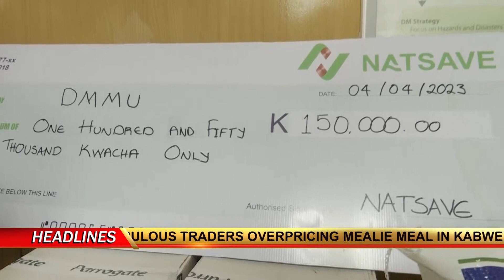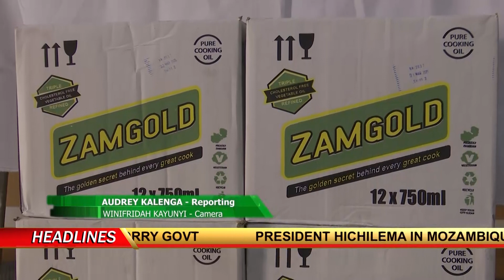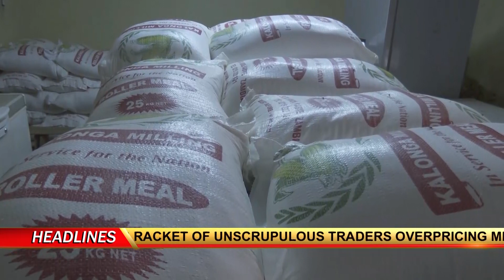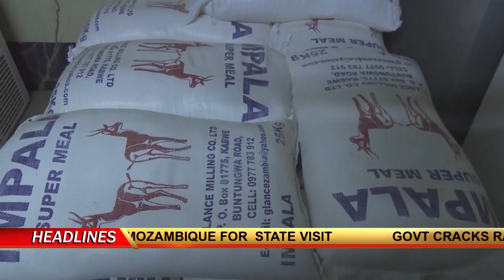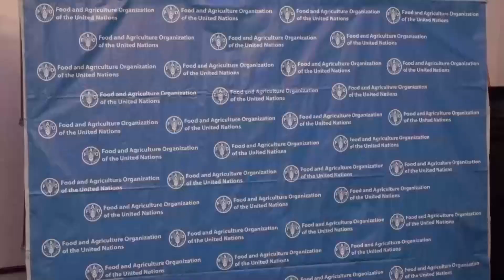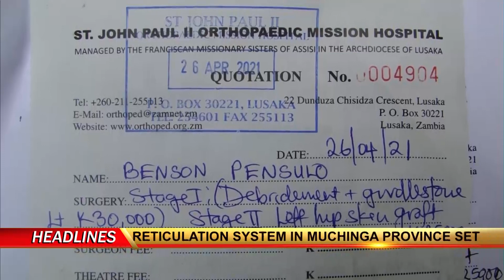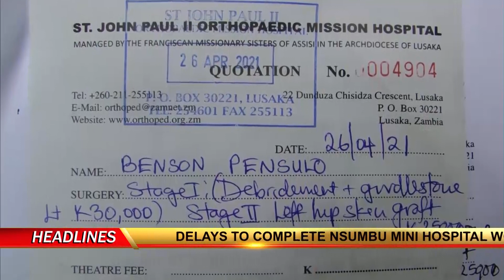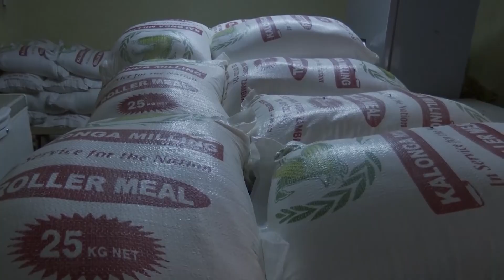TOPSTAR ZANIS NEWS TUESDAY 4TH APRIL 2023